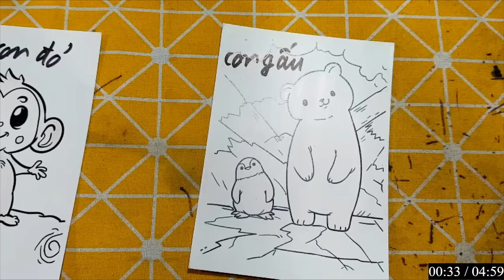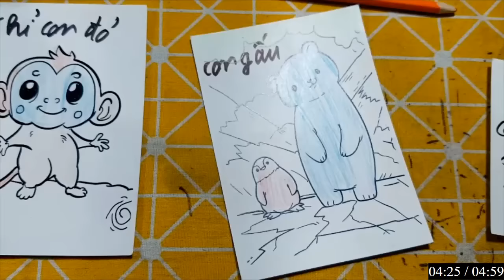Repair man | Hướng dẫn cách cắt dán và cách vẽ đồ vật, con vật đơn giản bằng giấy: CON GẤU HAM ĂN